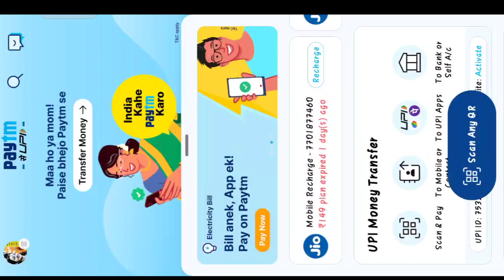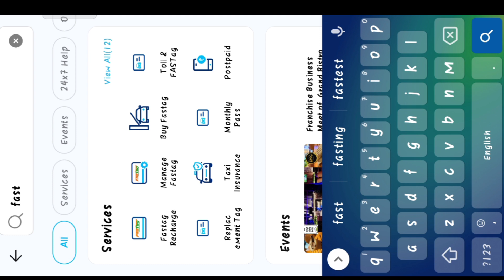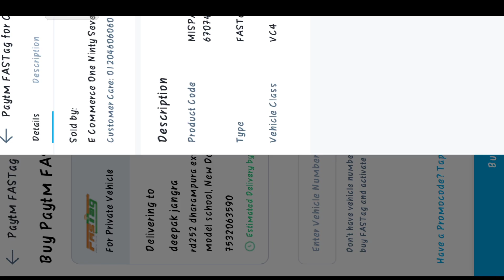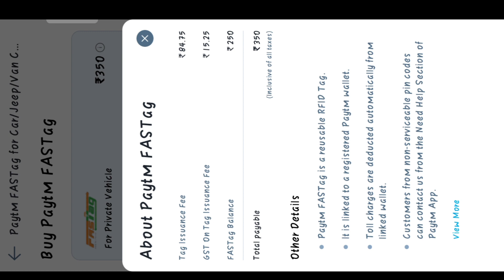FASTag Registration Process || How To Apply FASTag Online || Paytm FASTag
fastag registration process 2023

fastag registration process google pay

hdfc fastag apply online

fastag registration process icici bank

sbi fastag registration process

how to buy fastag from paytm.

fastag registration process offline

how to apply fastag online google pay

fastag activate kaise kare

fastag registration process kannada

fastag registration process hdfc bank

fastag registration process cSC

fastag kaise recharge karen

fastag kaise lagaye

fastag kaise banaye

fastag kaise kaam karta hai

fastag kaise band kare

fastag kaise activate kare

fastag kaise chipkaye

fastag kaise banaye paytm

fastag kaise nikale

fastag kaise banaye google pay